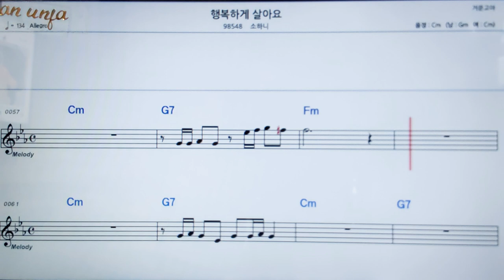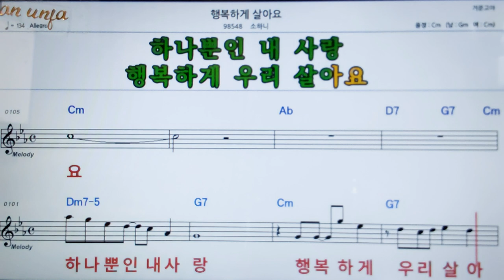행복하게 살아요/소하니👍악보, 코드,가사,Karaoke*가라오케 반주